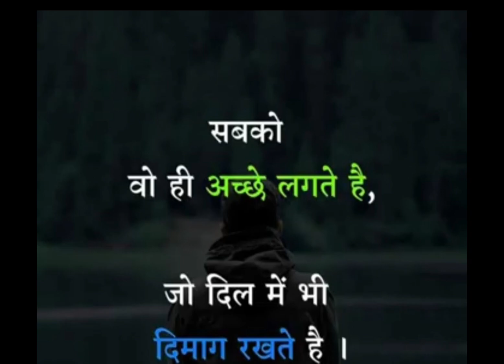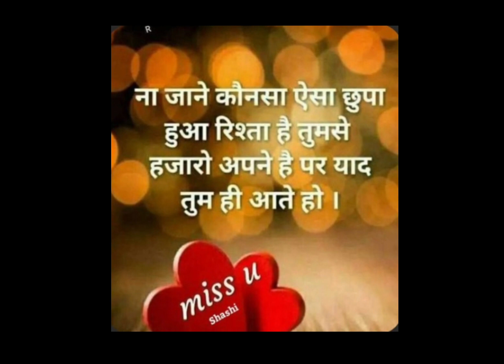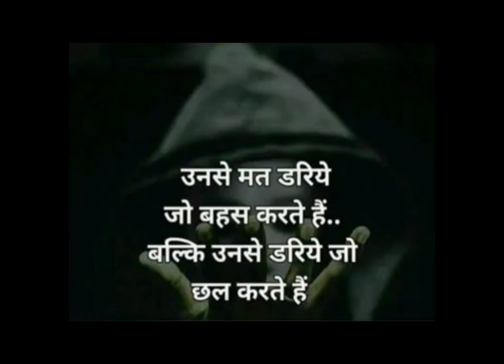cute love shayri status for whatsapp Dp images/ love shayri status/ valentines love shayri status dp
shayri status love cute love shayri status for whatsapp Dp images/ love shayri status/ valentines love shayri status dp